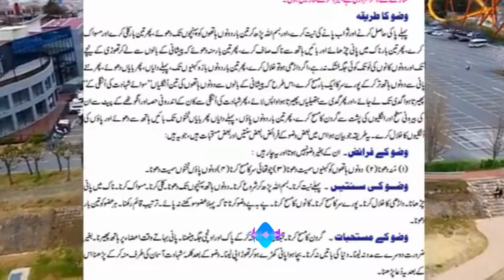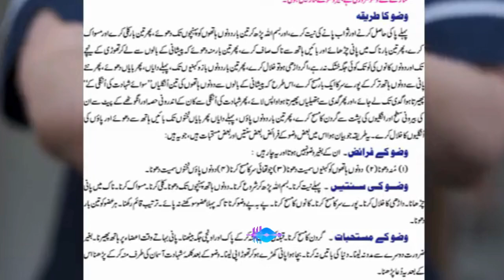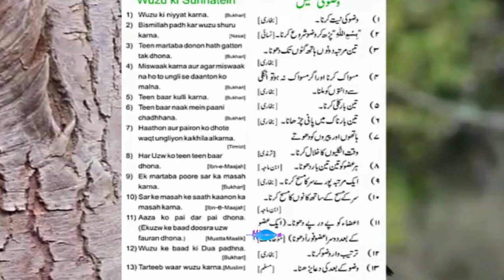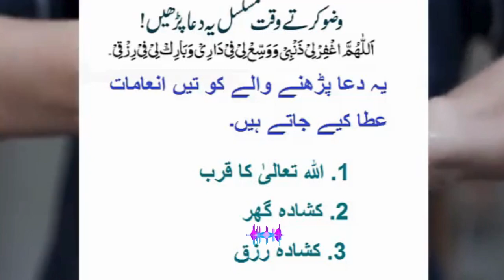Wazu ka Tarika | Wazu karne ka tarika | Wuzu Ka Sahi Tariqa | Wazu banane ka tarika | वजू का तरीका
1. Proper Way of Wudu
2. Steps of Wazu
3. How to Perform Wazu
4. Wudu Method in Islam
5. Wazu Karne Ka Tarika Guide
6. Importance of Wudu
7. Wazu for Purity
8. Islamic Ablution Steps
9. Sunnah Way of Wudu
10. Benefits of Wazu
11. Wazu in Daily Life
12. Detailed Wudu Method
13. Wazu According to Sunnah
14. Spiritual Significance of Wazu
15. Correct Way to Perform Ablution

Islamic Education
Nourish TV
Muslim Community
Quran Learning
Halal Lifestyle
Islamic Values
Muslim Spirituality
Islamic Culture
Prayer Times
Islamic Resources
Muslim Identity

About Islam
Golden Words